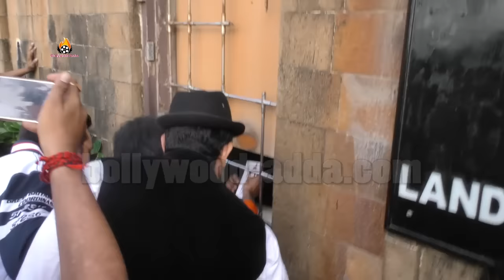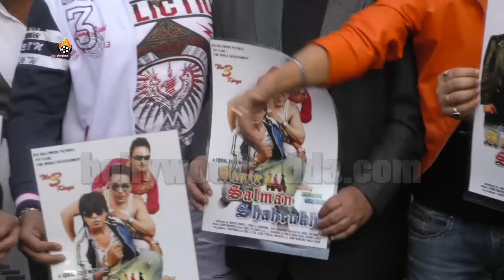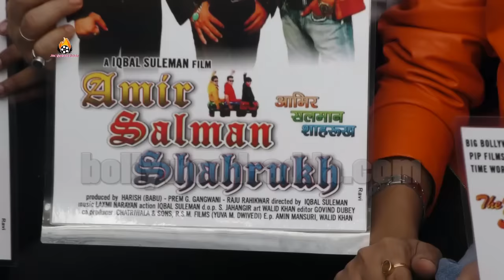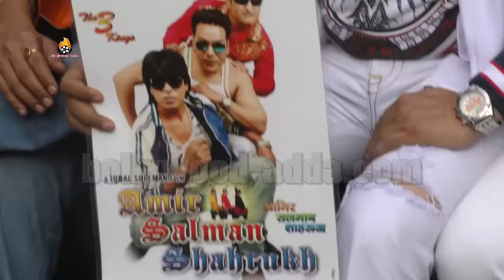Salman Khan, Shahrukh Khan, Aamir Khan, Amitabh, Rajpal, Mithun, Rajesh, Hrithik, Sunny, Govinda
Salman Khan, Shahrukh Khan, Aamir Khan, Amitabh, Rajpal, Mithun, Rajesh, Hrithik, Sunny, Govinda, Nana, Manoj